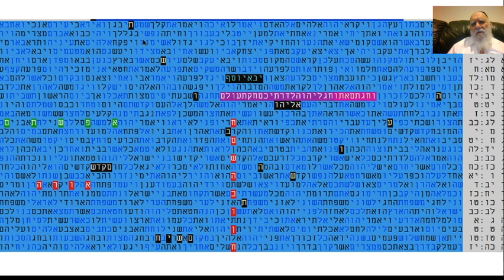חנוכה שמח - התשפ"א בקודים בתורה - מתתיהו גלזרסון